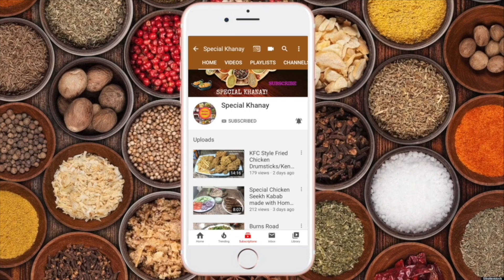Samnak / Angoori For Sohan Halwa - How to make Wheat Sprouts at Home -With & Without Sun (Both Ways)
Ye hai meri Samnak Recipe at home ki recipe. Umeed hai aapko pasand ayegi In’Shaa'Allah!

Today I am sharing how to make Wheat Sprouts at home. All Ingredients used are labeled in English if required!

Ingredients:
2 Cups Wheat Sprouts

Thank you for viewing my video, I hope you enjoyed it. Please let me know if you liked it in the comments, it will be very much appreciated.